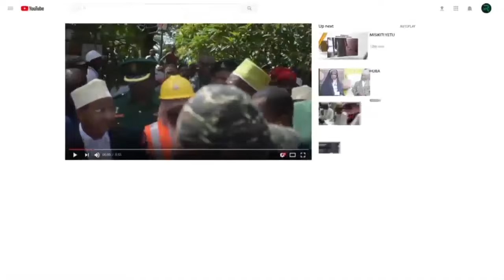SHUGHUDIYA VIPAJI VYA NADI IKHWAN SAFAA, KATIKA TAARAB ASILI ZANZIBAR